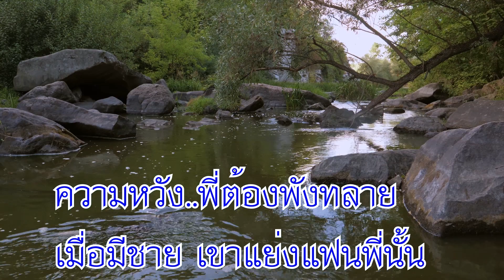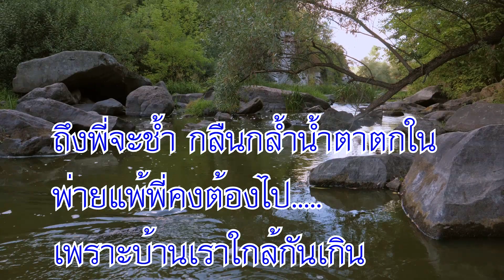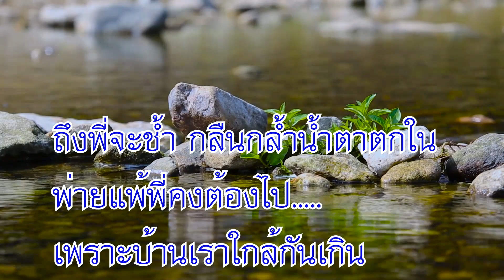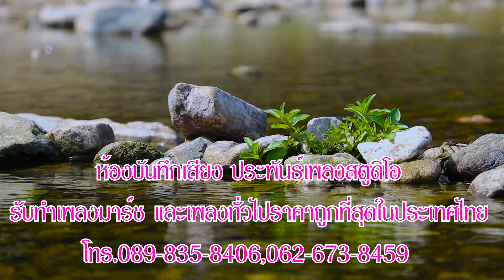อดีตรักถ้ำเสาหิน ศิลปิน พรศักดิ์ คนเมือง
เพลง  อดีตรักถ้ำเสาหิน
ศิลปิน  พรศักดิ์  ฅนเมือง
คำร้อง/ทำนอง  อุดม  จันทาพูน
เรียบเรียงเสียงประสาน   อุดม  ปิงวงค์
ห้องบันทึกเสียง  ประพันธ์เพลงสตูดิโอ โทร.089-835-8406
ขอบคุณ ดี.เจ. และเพื่อนร่วมอุดมการณ์เสียงเพลงทุกท่าน